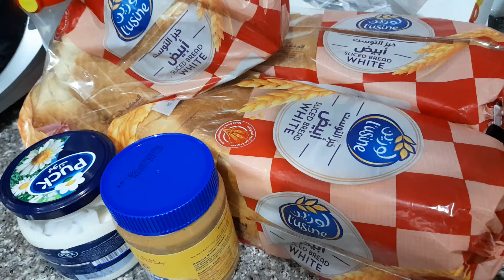BUHAY OFW||BREAKFAST FOR 2YRS🙄HINDI PA UBOS ISA BUMILI ULIT BUTI PA ALMUSAL KO NAG STAY, 🤣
breakfast ko na lang nag stay🤣
2yrs breakfast walng palya..